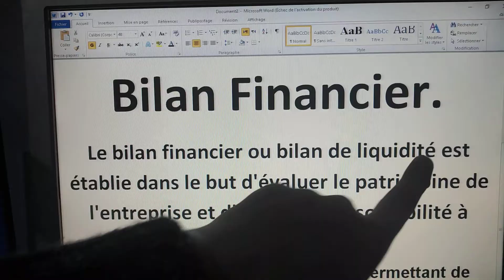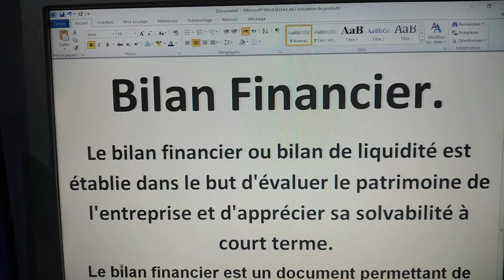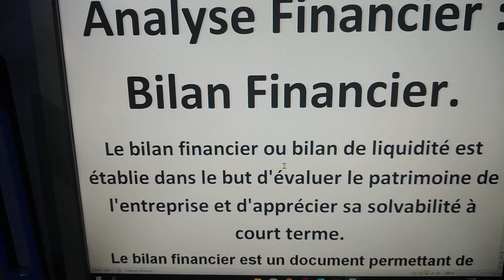Analyse financière (Bilan financier) Parti 1